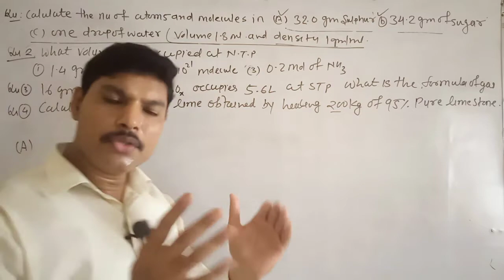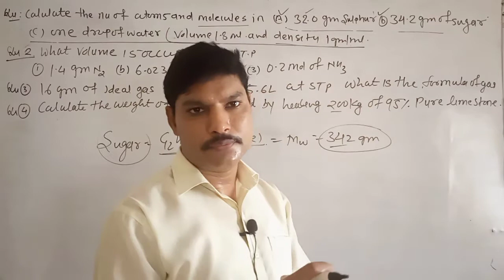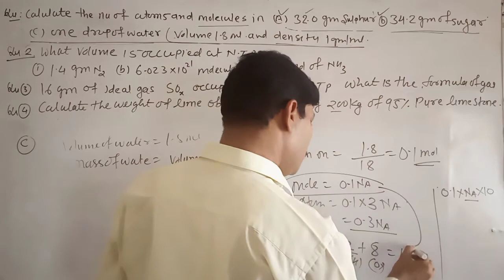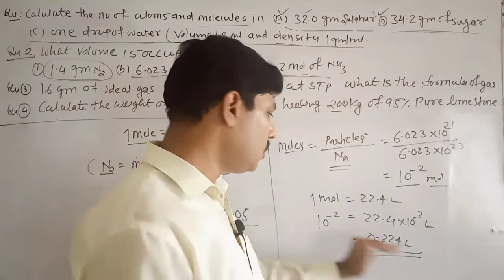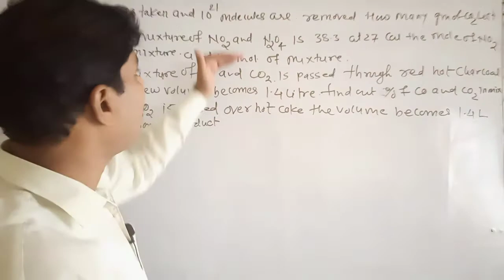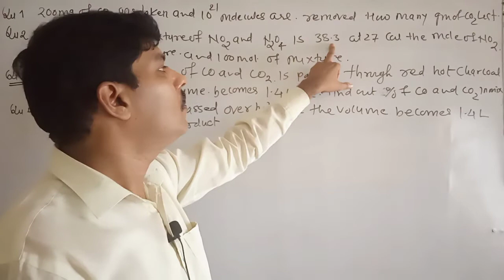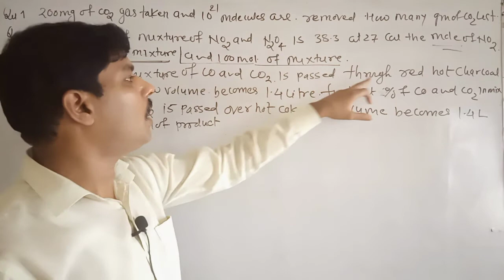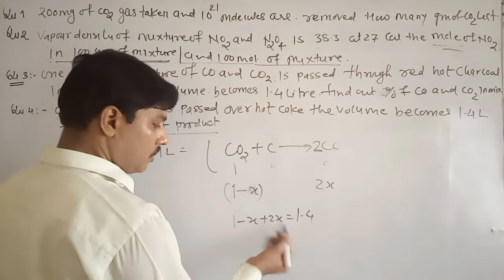important numericals of mole concept